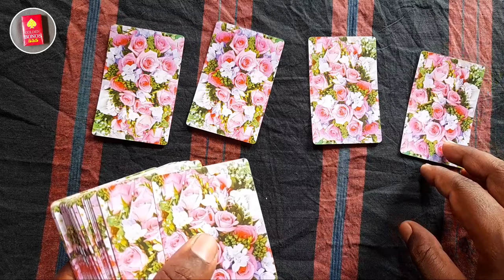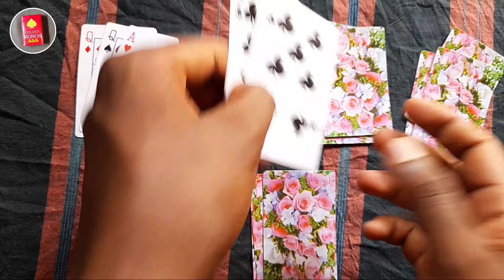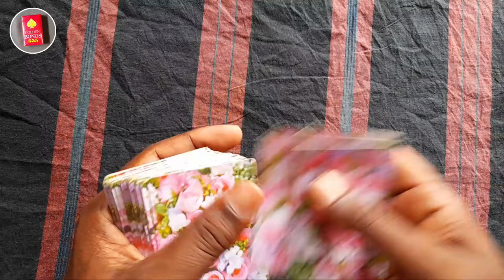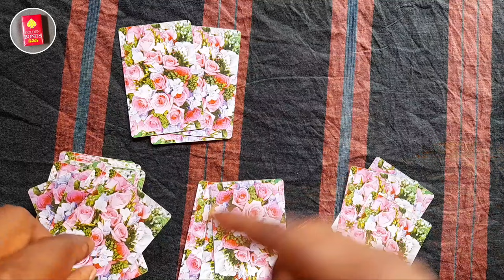Card game teen patti new tricks | playing card real game teen patti new tricks in 2022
Video description :  hello doston aaj ki is video mein aap Logon Ko Sikhaya hun Teen Patti real game Mein jitne ka trics video Achcha Laga ho to like Karen subscribe Karen